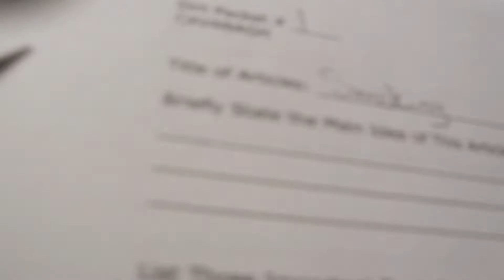assasins creed (1.19.11 - Day 47)